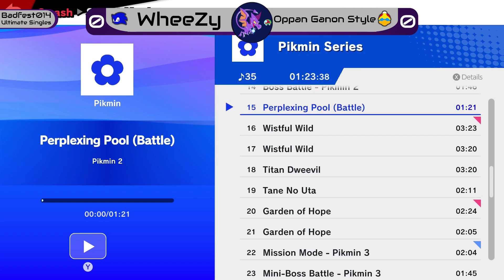WheeZy vs Rick Grimes Fortnite (Grand Finals) | Ultimate Singles | badfest014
Raw upload from a set of the Ultimate Singles event at badfest014